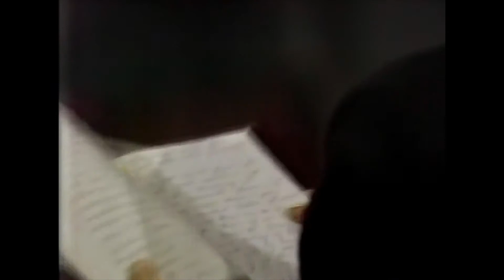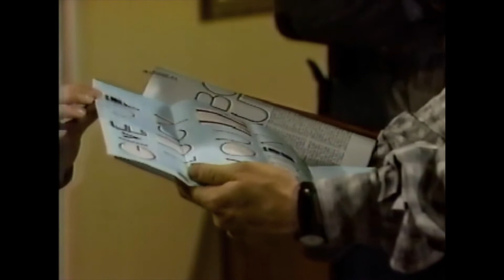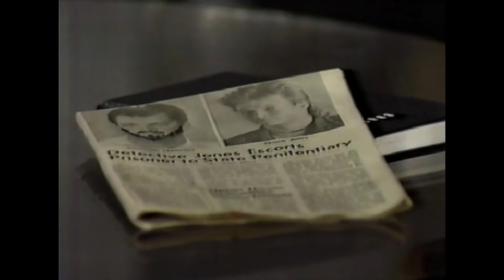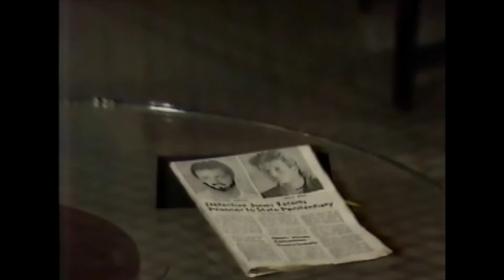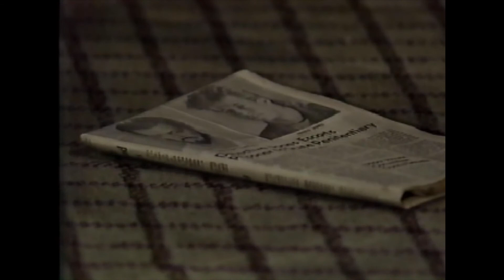Friday 1/30/1987 DNA Edit